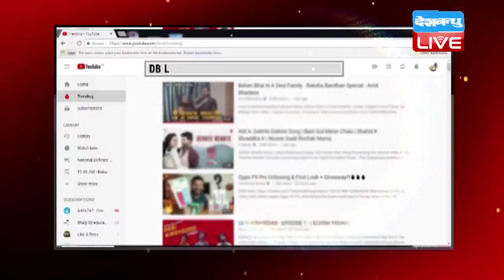सपना ने लगाए दिलेर संग ठुमके, सपना चौधरी का वीडियो हुआ वायरल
सपना चौधरी के डांस का हर कोई दिवाना है…चाहे स्टेज परफोर्मेंस हो या फिर वीडियो...करोड़ों लोग सपना की अदाओं को पसंद करते हैं... हरियाणा की डांसिंग क्वीन का एक और वीडियो वायरल हो रहा है...जिसे लोग देखकर हैरान हैं...क्योंकि इसमें सपना अकेले ठुमके नहीं लगा रही हैं. बल्कि उनके साथ कोई और भी है...तो कौन है वो स्टार देखिए हमारी इस खास रिपोर्ट में